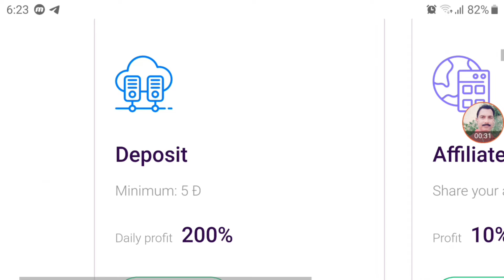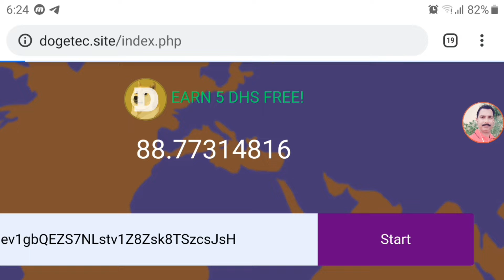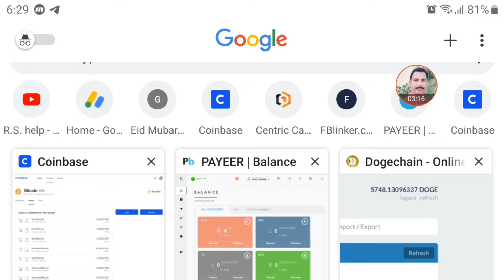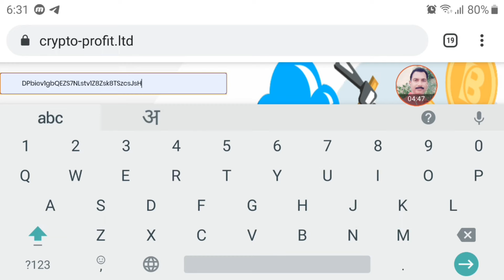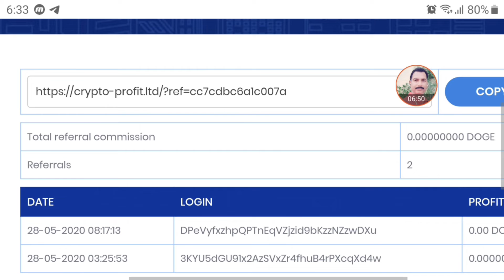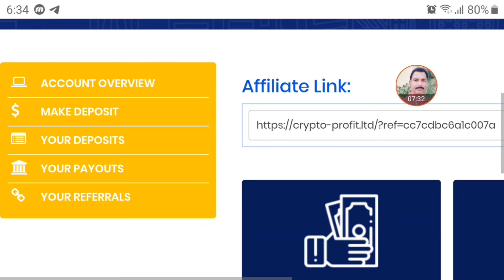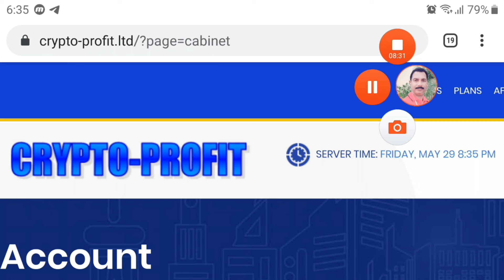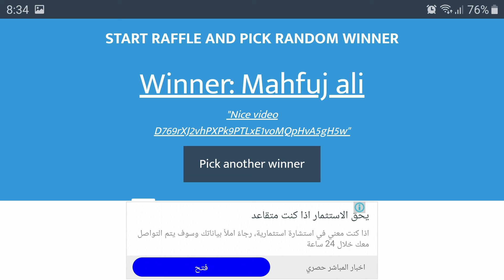Best Allcoin mining site 2020||live deposit & withdrawal Proof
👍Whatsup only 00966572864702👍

👍watsup chat Group👍

🔥 Wow app🔥